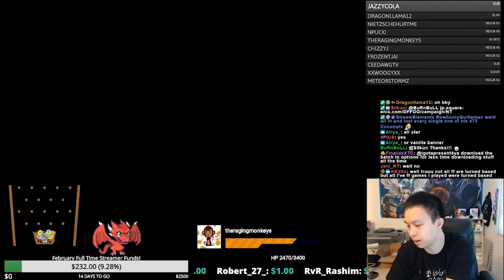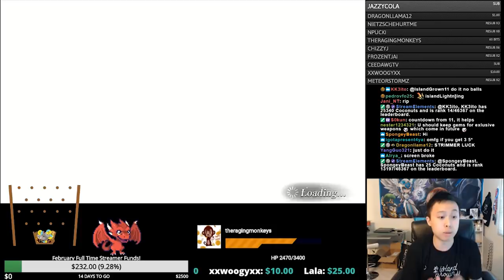*SECRET* How To Obtain The BEST Weapons! - First Look - DISSIDIA FINAL FANTASY OPERA OMNIA